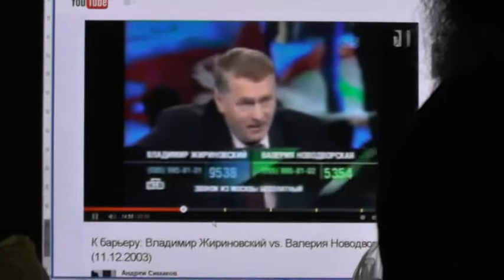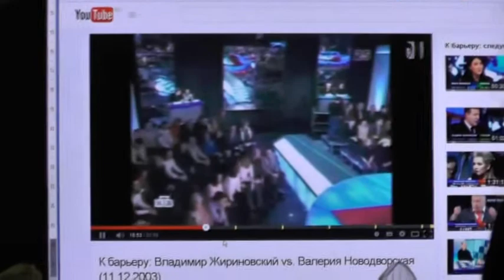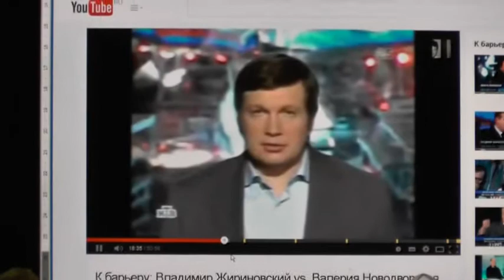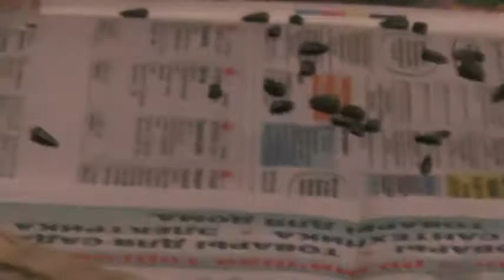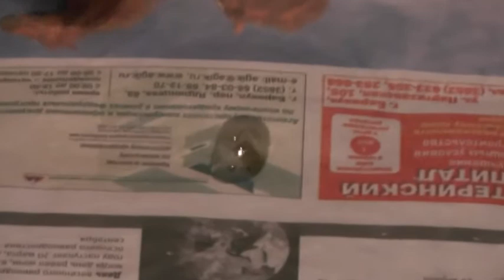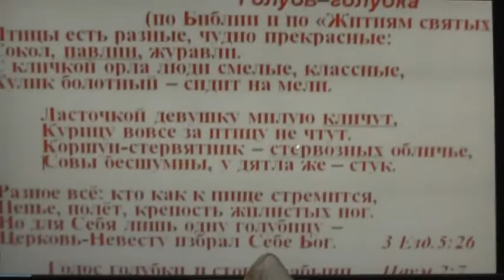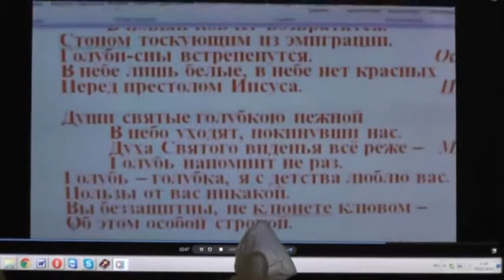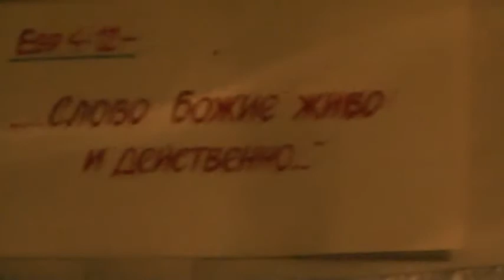Утро.03.02.2015.молитва, святая Библия, Интернет, голуби, КОММЕНТАРИИ